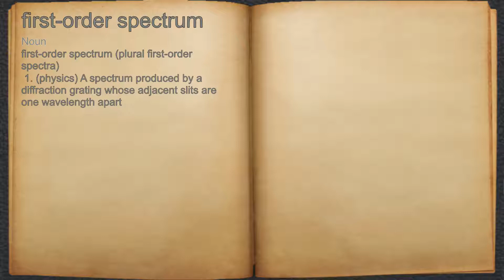What does first-order spectrum mean?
A spoken definition of first-order spectrum.

Intro Sound:
Typewriter - Tamskp